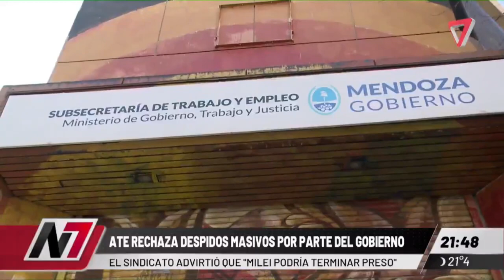Protestas de ATE por el incremento en los despidos del estado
Preocupaciones que tendrán repercusión en Mendoza por el aumento de despidos de empleados del estado.